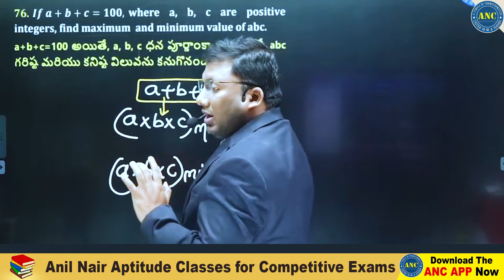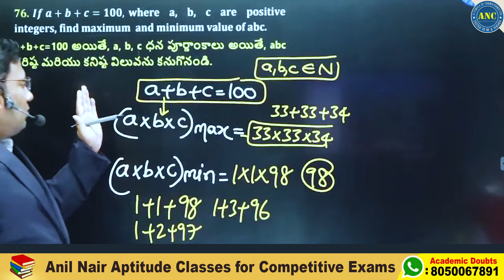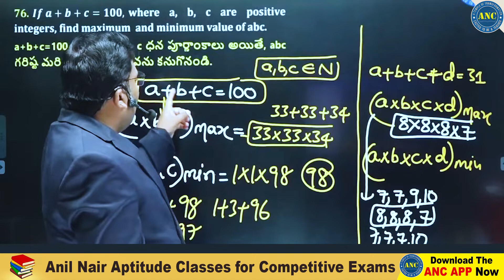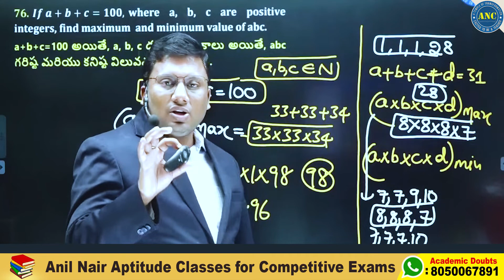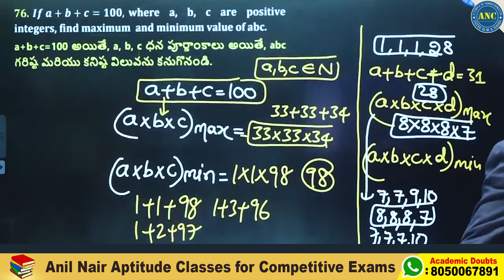అనిల్ నాయర్ ఈ మ్యాథ్స్ ట్రిక్స్ వింటే ఫ్యూజులు లెగిరిపోతాయ్ | Maxima & Minima All Models Concepts